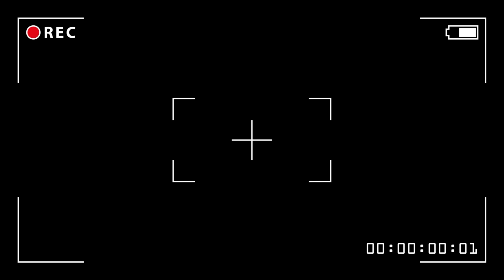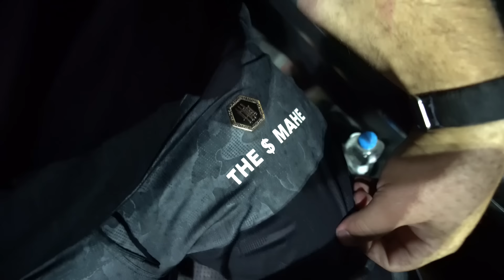VIVI QUASE M4TOU A SARA….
◼️ PNEUSTORE:
» JORGEGARCIA - 5% - CARRO/MOTO/CARGA